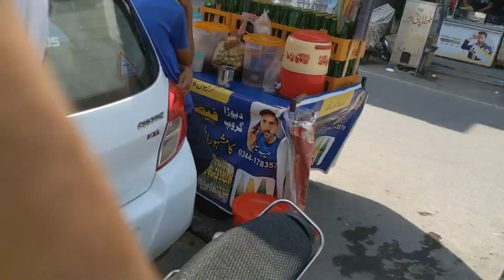New mobile la lia ||mini vlog Muzammil bhi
mobile la lia